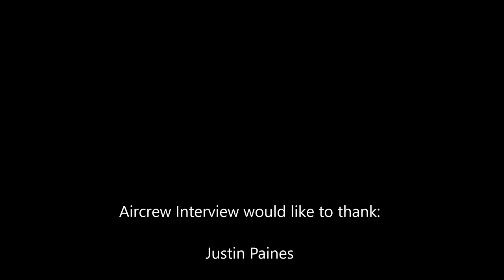Interview with Justin Paines on the X-35 JSF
Justin Paines was the only RAF test pilot on the X-35 JSF project. He chats about his time flying the Harrier and being a test pilot at the USAF test pilot school and flying all the X-35 variants.

Thanks to the team at Aerospace Bristol for letting us film with their Sea Harrier-they will be opening summer 2017